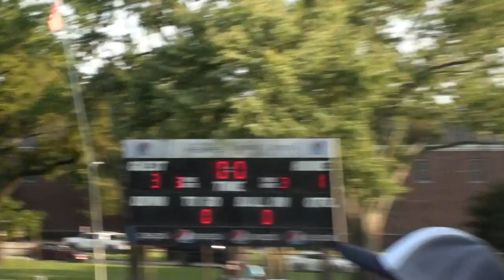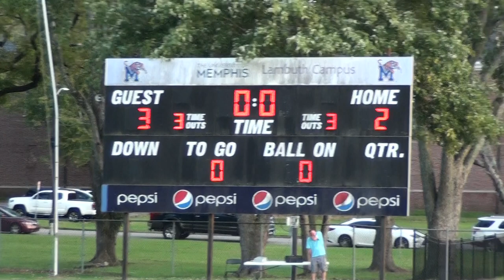Lady Mustangs vs Dyersburg 9/13/2022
Madison Academic Lady Mustangs vs. Dyersburg on 9/13/2022 in non-district soccer play.

Madison - 2
Dyersburg - 3